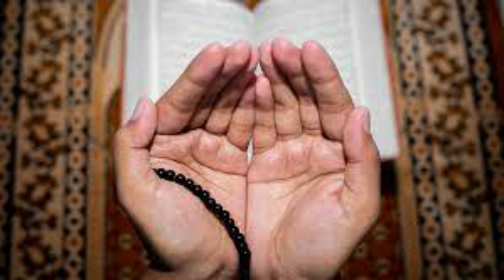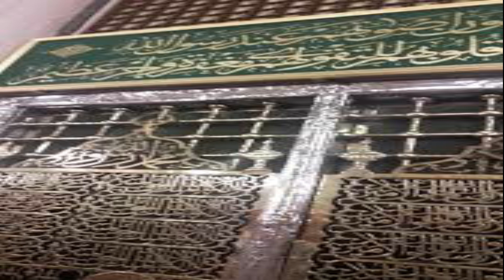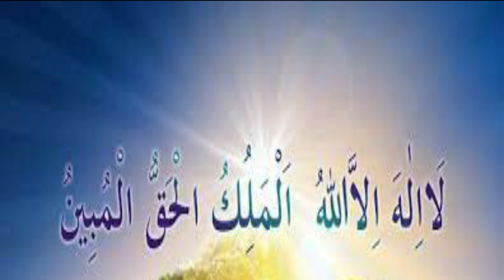Amal of Thursday to fulfill desire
In this video amal of thursday is explained to fulfill desire.